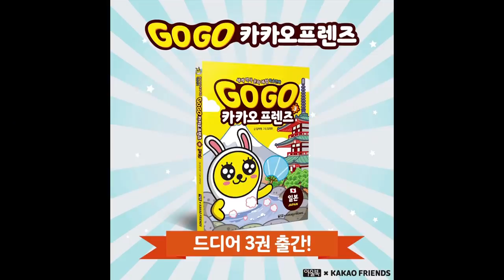마법천자문 애니메이션 시즌2 / 24화(2) 숨겨진 네 번째 천자탄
마적이 된 혼세.
질투마녀의 명령대로 천자문 비석을 얼려버리고  마는데...

 24화(2) 숨겨진 네 번째 천자탄